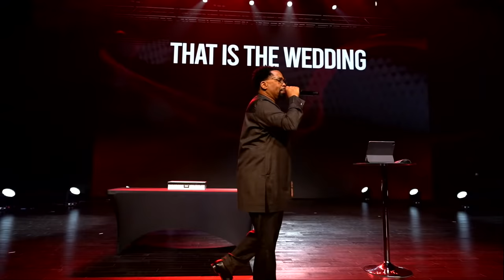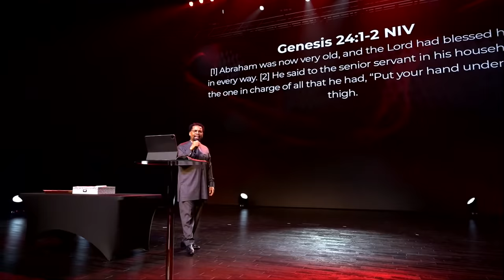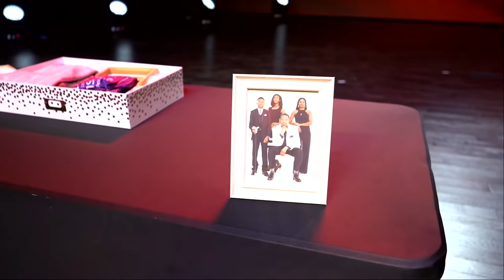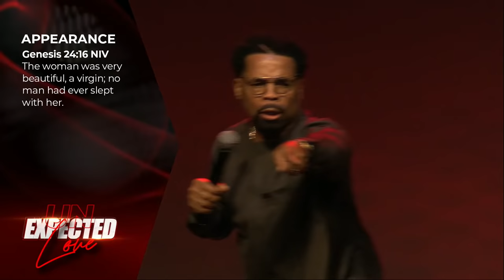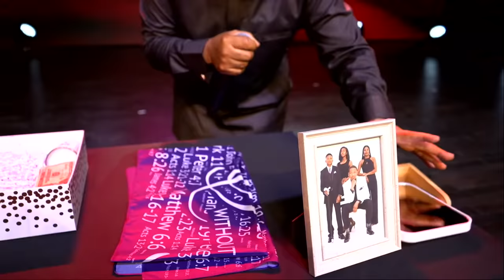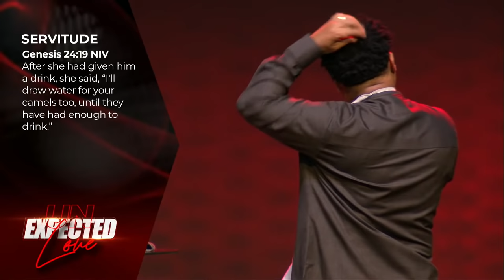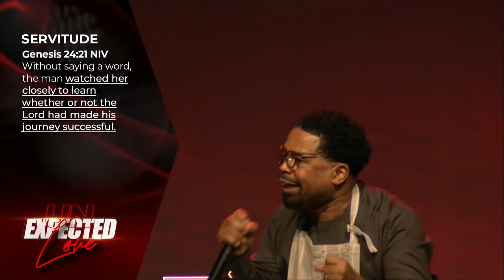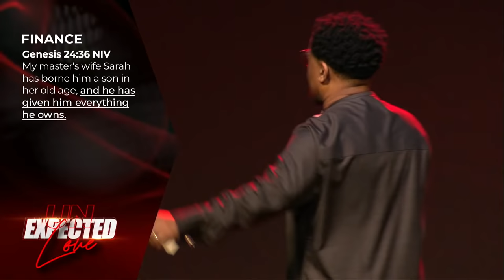"Prepare as God Prepares!" // Pastor John F. Hannah [ SERMON ]